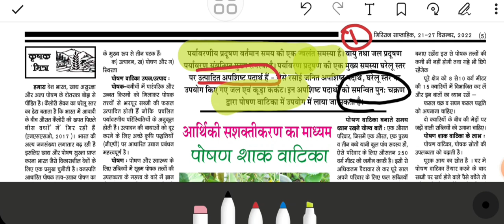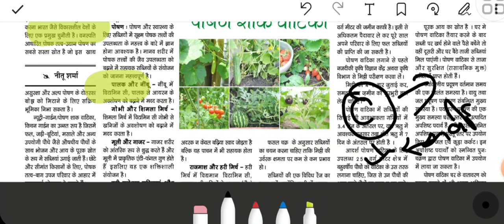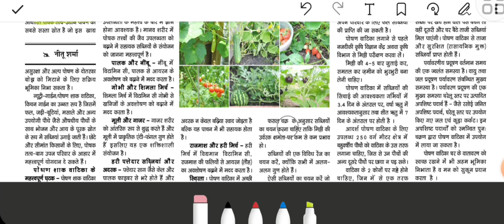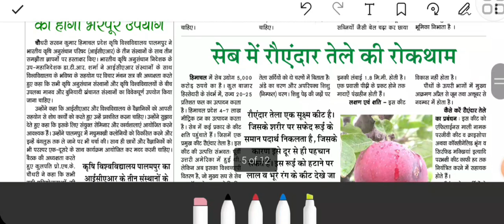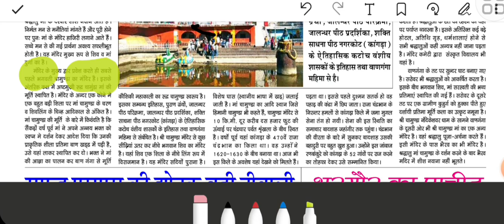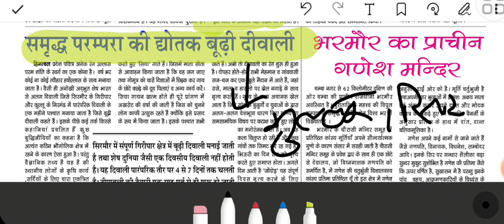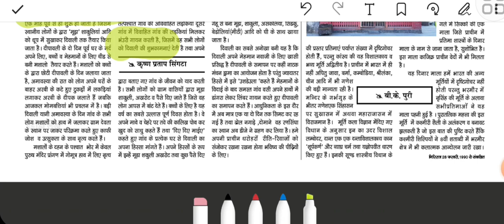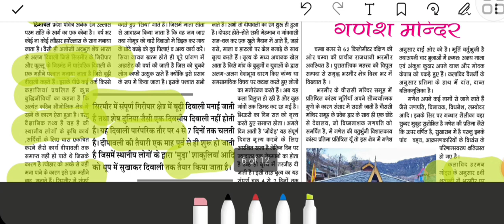चन्द्रभान किला और धार शाक वाटिका और गन्ना अनुसंधान क्यो चर्चा .. HP Currents affairs